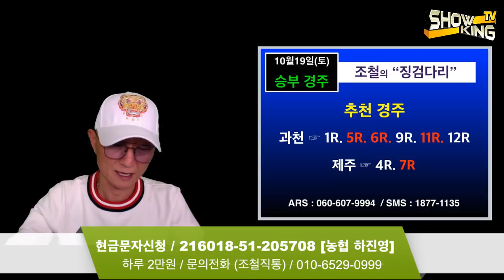조철스타일 / [10/19/토요] 실전베팅 / 징검다리 UCC